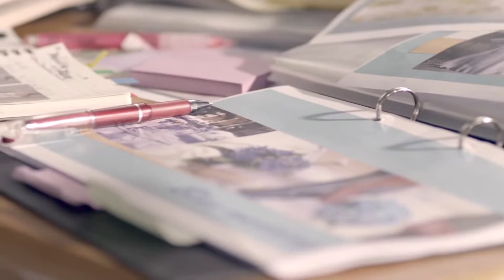小幸感 ‹幸福完整版› ﹣張孝全陳妍希首部合作微電影